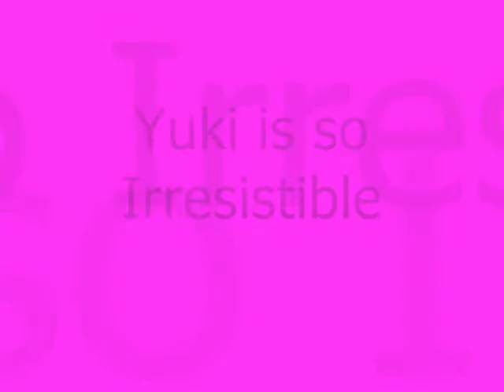Yuki is so Irresistible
This a better version of my old video about yuki!
I love Yuki
Yuki and Shuichi forever!